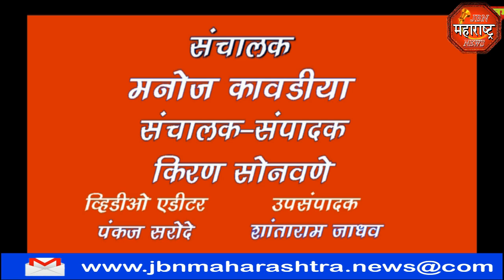पूरग्रस्तांसाठी जामनेर राष्ट्रवादी काँग्रेस आणि काँग्रेस यांच्यातर्फे jbn maharashtra news jalgaon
पूरग्रस्तांसाठी जामनेर  राष्ट्रवादी काँग्रेस आणि काँग्रेस  यांच्यातर्फे मदत जमा करण्यात आली